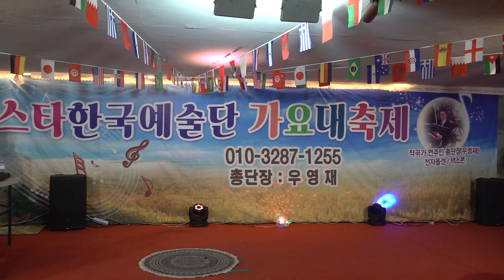가수 은아별 지금부터즐겨라 타이틀곡 뉴스타한국예술단 장미공연장 2024년9월21일